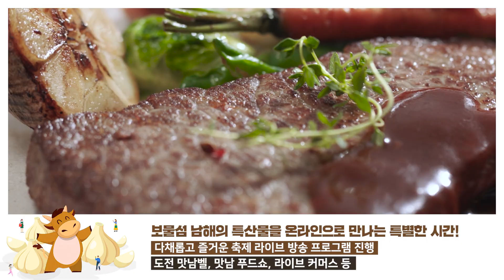[제16회 보물섬 마늘&한우 축제] 스팟 광고–온라인과 드라이브 스루로 남해 마늘과 한우를??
대.박.사.건

이번 2021년 제16회 보물섬 마늘&한우 축제가
온라인과 드라이브 스루로 진행되는 사실,
다들 알고 계셨나요?

6월 24일(목)부터 28일(화)까지
남해 유배문학관에 오시면
안전한 드라이브스루로 마늘과 한우를 만나고!
온라인에서는 네이버, 쿠팡, 위메프, 밴드, 라이브커머스 검색창에
[보물섬 마늘 한우 축제]로 검색해 주시면
최상급의 남해 마늘&한우를
할인된 가격으로 만나 실수 있습니다^^

또한 유튜브 [남해군TV]를 검색하시면
재미와 경품 2마리 토끼를 만날 수 있는
각종 실시간 축제 방송 프로그램도 진행되니
꼭! 함께 해주시는 거 잊지 말아 주세요^^

그럼 모두 남해에서 봐요~!!

제발~~~